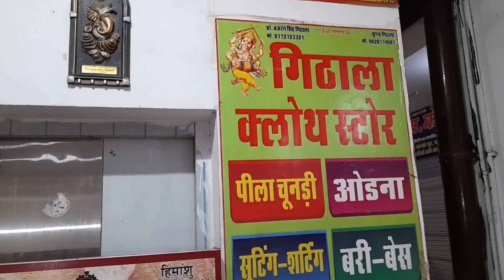लहंगों की शानदार डिजाइनें ||Shekhawati Dress Design Video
शेखावटी ड्रेस  के माडर्न शानदार  लहंगे | Shekhawati Dress Design Video